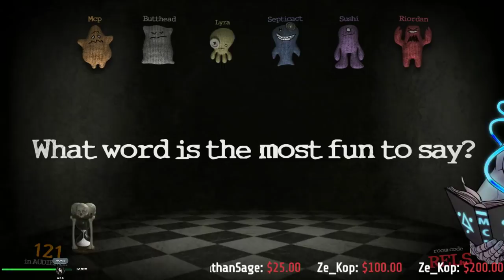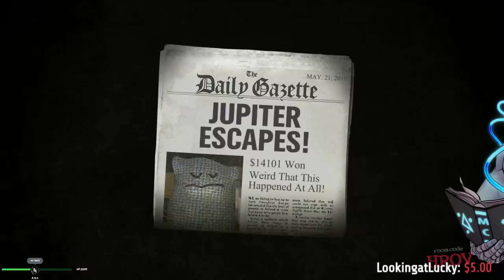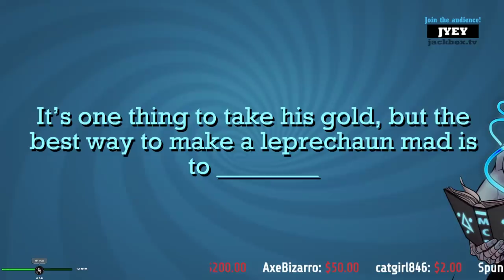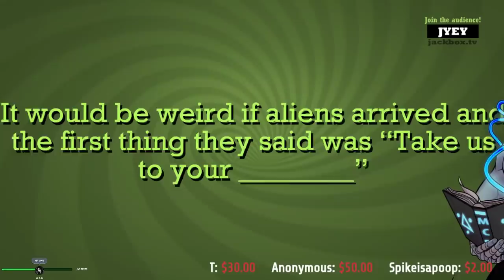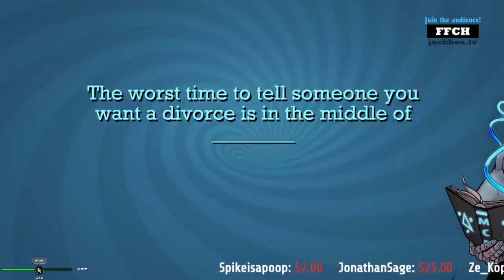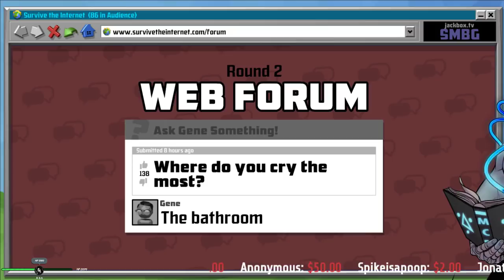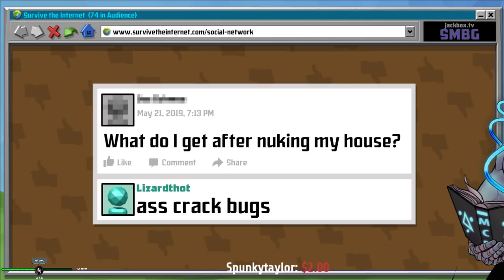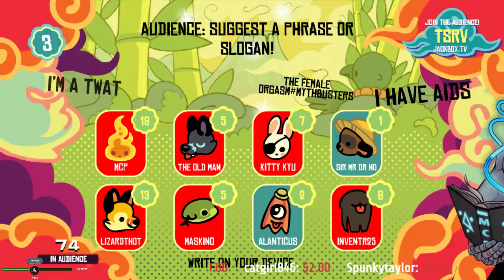MCP's Jackbox Birthday Party Starring YOU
To play the game with everyone else goto Jackbox.tv on your phone or browser

Audio Mastering and Editing:
HellzHobo